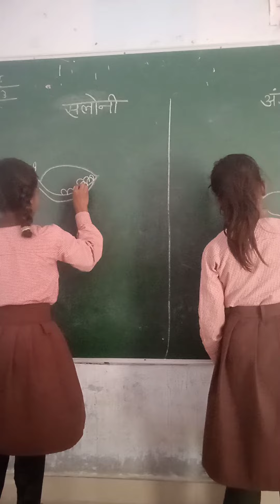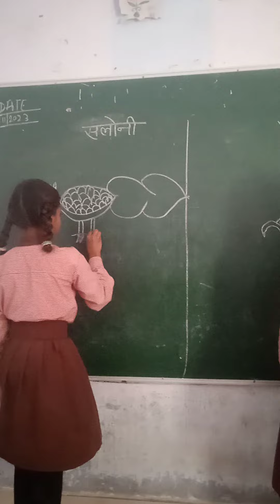Drawing Cmpitition# National Bird# Peacock🦚🦚# school life# classroom# education# easy drawing🧈